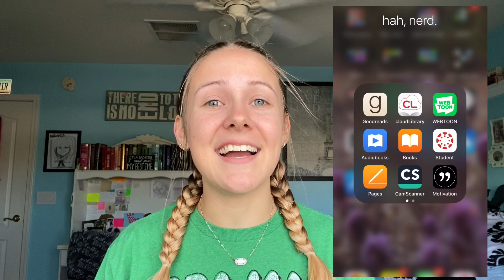HOW TO READ MORE BOOKS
hi friends!!
here are some tricks that i have used over the years to give myself more motivation to read more books :) I hope this video is helpful to you all!!